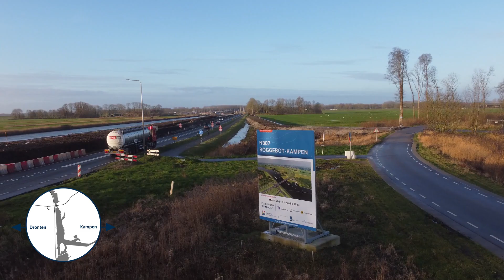Ijsseldelta Programma - Werkzaamheden 2022